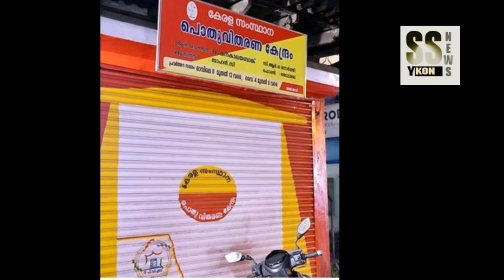റേഷൻകടകളിൽ പ്രവർത്തന സമയം പുനക്രമീകരിച്ചു, മലപ്പുറം ജില്ലയിൽ രാവിലെ 8.30 മുതൽ 12.30 വരെ